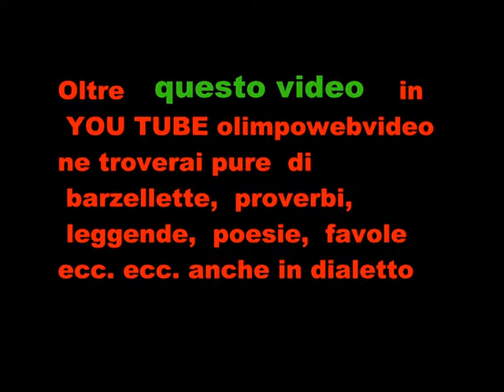Bagnatica festa della terza Età - Gruppo le donne dell'era e i musici file 352 6 ° Video.wmv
BRANO  QUANDO ERO  PICCINA PICCINA